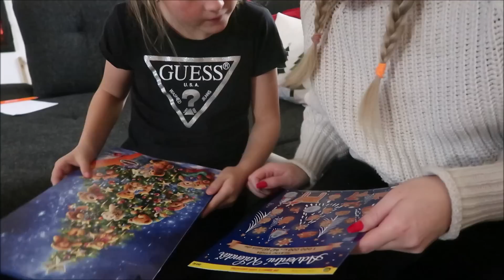✨🕯2. ADVENTNÍ NEDĚLE 🎄| PIZZA VEČER | VLOGMAS #4✨♥️